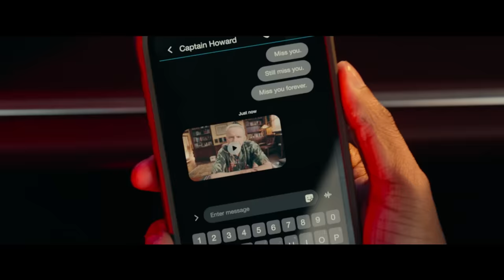Bad Boys: Ride or Die - Official Trailer - Only In Cinemas Now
On the run: Bad Boys-style. Will Smith and Martin Lawrence are back in BadBoys: Ride or Die – Only In Cinemas June 5.

This Summer, the world's favorite Bad Boys are back with their iconic mix of edge-of-your seat action and outrageous comedy but this time with a twist: Miami's finest are now on the run.

Directed by:
Adil & Bilall

Written by:
Chris Bremner

Produced by:
Jerry Bruckheimer
Will Smith
Chad Oman
Doug Belgrad

Executive Producers:
Barry Waldman
Mike Stenson
James Lassiter
Jon Mone
Chris Bremner
Martin Lawrence

Cast:
Will Smith
Martin Lawrence
Vanessa Hudgens
Alexander Ludwig
Paola Nuñez
Eric Dane
Ioan Gruffudd
Jacob Scipio
Melanie Liburd
Tasha Smith
with Tiffany Haddish
and Joe Pantoliano